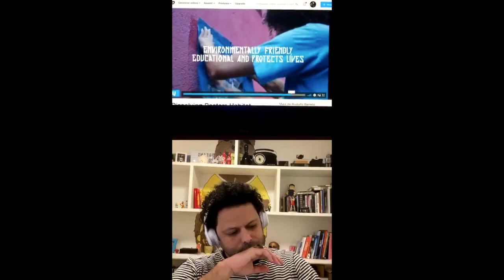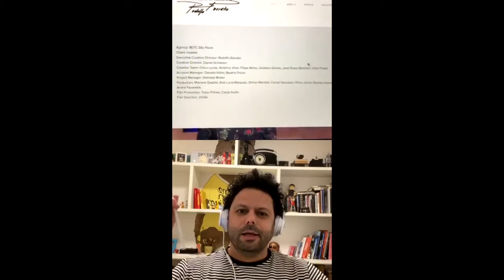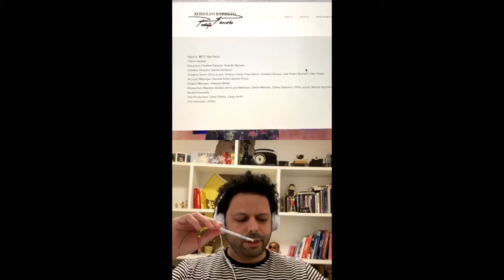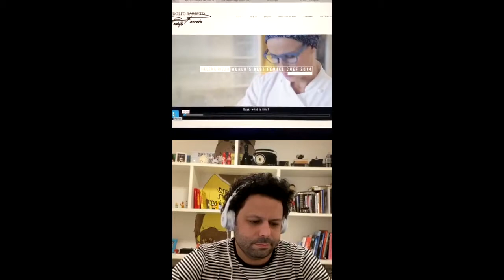Rodolfo Barreto - Creative Leader - Parte 2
I have over 20 years of experience in creative departments of large agencies, leading international global brands. I am known for being a multidisciplinary individual, working on a variety of business models during my career: offline, branding, digital, brand experience & activation.